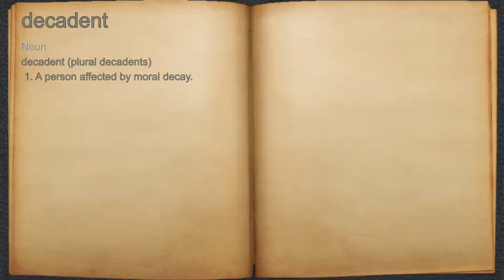What does decadent mean?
A spoken definition of decadent.

Intro Sound:
Typewriter - Tamskp